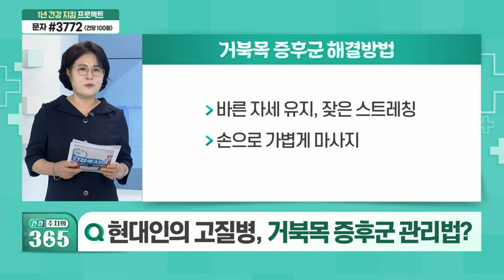현대인의 고질병, 거북목 증후군 관리법?_건강 IT(잇)슈 BEST (20210705)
Q. 현대인의 고질병, 거북목 증후군 관리법?